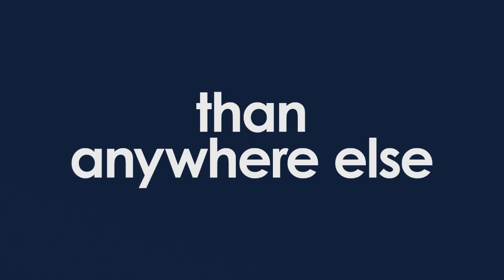ttv@buyers - Mipcom 2019 - Día 3